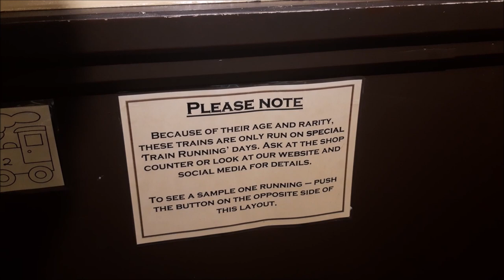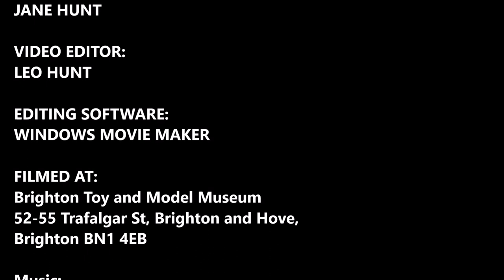Brighton Toy and Model Museum (Part 1: Trains)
Part 1 of a visit to the Brighton Toy and Model Museum

This part shows some trains running as well as static models around the museum.

Next Part Due Out 9th Dec 2023